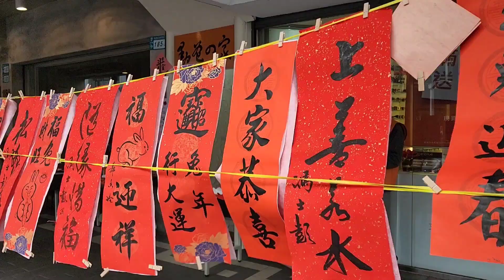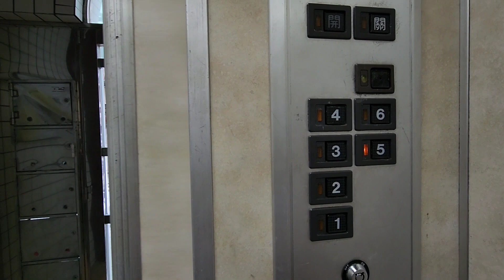Majikan Beliin Celana Buat ama 1,5 jt idr nanti di pakai pas imlek !! beli karena hobi 💜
LANJUTTTT

JEMPUT NYONYA KE PASAR

NYONYA BELI BUNGA

LALU MAKAN ROTI DARI CECE !